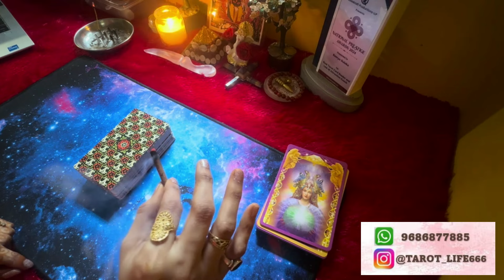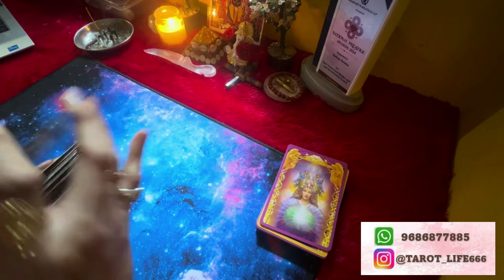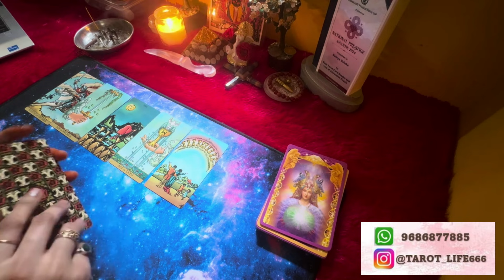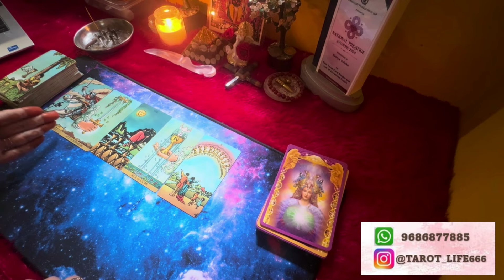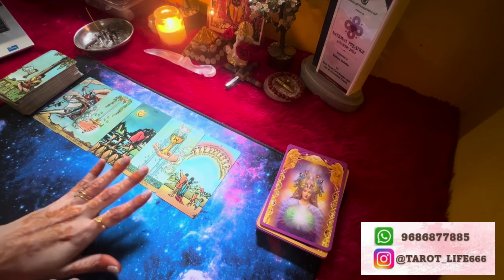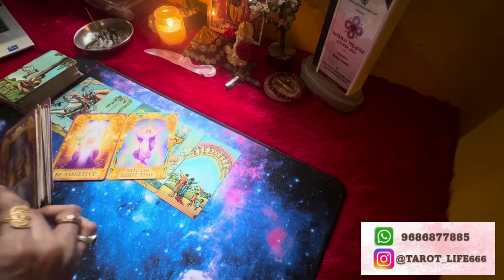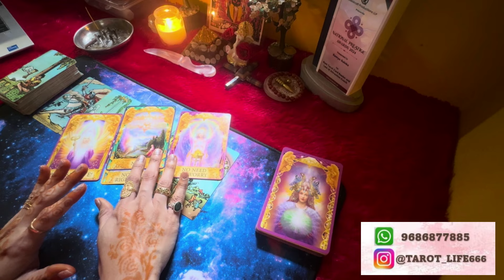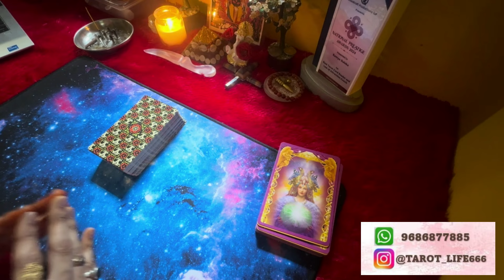💕ಅವಕಾಶ ಸಿಗಲಿ ನಾನೇನು ಅಂತ ತೋರುಸ್ತಿನಿ💕 Current Feelings💕 Kannada Tarot💕